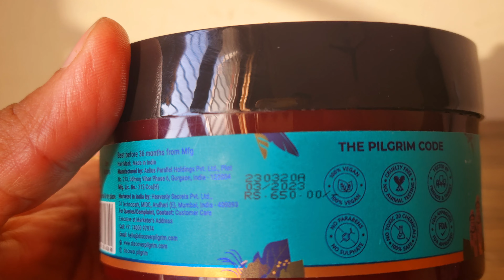Pilgrim hair mask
PILGRIM Korean Argan Oil Hair Mask for dry & frizzy hair with White Lotus and Camellia | Hair Mask for smoothening hair, deep conditioning and hair fall control | For Men & Women | 200ml